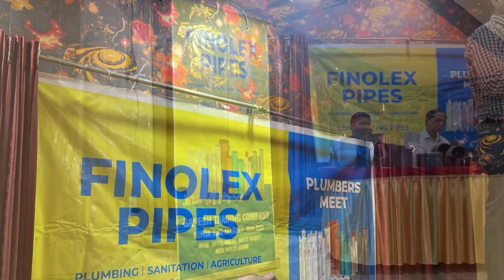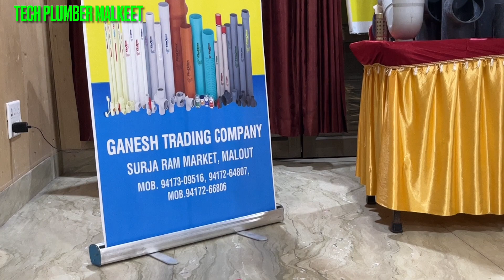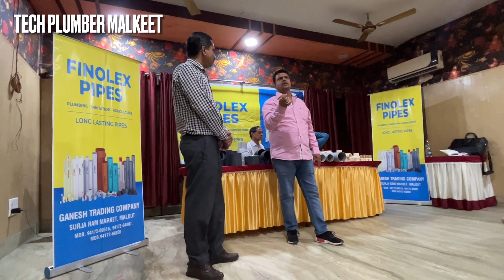PLUMBER MEET By FINOLEX PIPES Fittings plumber meeting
Finolex plumber Meet Fazilka (punjab)
plumber meeting at kaduna to by
mega plumber meeting at kadapa
Finolex pipes Finolex vs Astral which is better
vs supreme which is better for you to
Finolex vs Ashirvad pipes fittings and
solveng cement cpvc pipe Finolex lndustries
solveng cement cpvc pipes fittings
pvc pipes finolex industries finolex pipe
finolex pvc bhagwan finolex pipe finolex
catalogue Astral vs Ashirvad pipes
cpvc pipes fittings manufacturers
Finolex pvc pipe catalogue
Finolex pvc pipe Finolex cpvc pipe finolex

CPVC Pipe Fittings - Chlorinated Polyvinyl Chloride Pipe Fittings ...bath mixer installation.A few trucks and tips to make your installation a whole lot easier see how to connect the fittings to the sink water lines using PEX water lines and PEX fittings This is the best plumbing solution for beginners DlY plumbers! lt's so simple to install new water lines to your sink or double sinks".ln this bathroom training video you will learn how to use PEX Water lines and fittings to quickly and easily plumb your new bathroom sink! Bathroom plumbing is SIMPLE to do if you have the right instructions to follow watch the diy bathroom plumbing video and learn a few pro secrets for getting your sink water lines installed right the first time how to install a drain system and explains different ways to continue it for your own situation.
3 in 1 tap repair,
1 tap wifl repair apk,
Life Uncontaminated
AMR_ AMAZING_D1
Valentina Peters
TK_R
PLUMBER -SPECIALST M SEKH
Plumber Dost
Technical sonu tech
plumber Guruji
PLUMBER MIND
ABCD SAB KUCH
Technical Sokil
ArchiTech &Knowledge
lnterior dost
plumber Therapy
Mr plumber and electrical
Sk lklak Azad works
plumber Nolige
R S Multi Technical
small house plants
GOKUL CLASSES
H R lnternational
LARGESS MEDIA
TOOLINF 1232
TECHNICAL
KOMAL BUILDMART
DRAIN ADDICT
PLUMBER STORY
APPLE DRAINS
HEATING SYSTEM
TECHNOCRAT ANSHAL
ROCA PRO
NASUKHA SOEWARDI
NASSRINS DIY
CRAZY TECH
CLAP TRAP